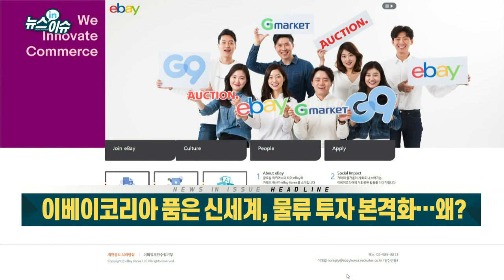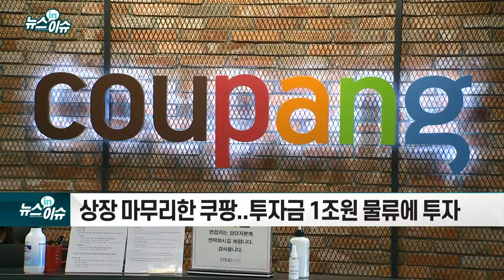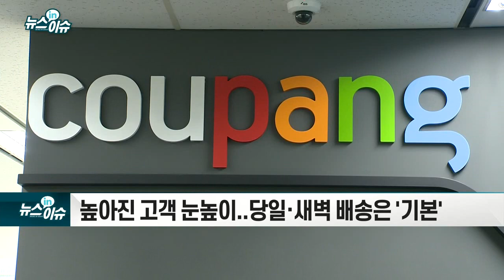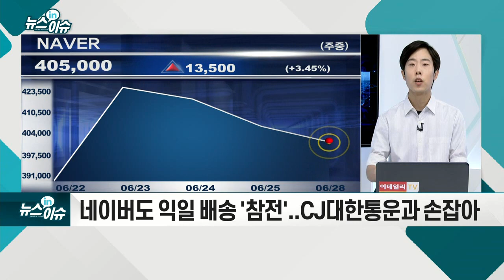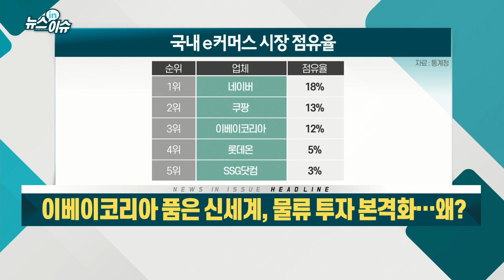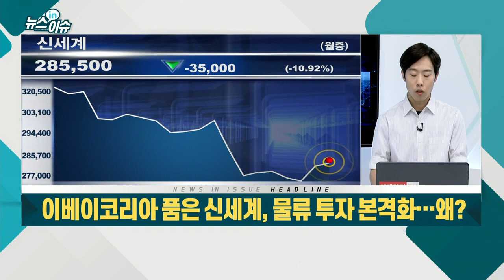이베이코리아 품은 신세계, 물류 투자 본격화… 왜?_기업IN이슈 (20210628)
이베이코리아 품은 신세계... 4년간 물류센터 `1조` 투자
- 신속 배송망 전국 확대... 물류 처리량 3배 이상↑
- 상장 마무리한 쿠팡... 투자금 1조원 물류에 투자
- 높아진 고객 눈높이... 당일·새벽 배송은 `기본`
- 네이버도 익일 배송 `참전`... CJ대한통운과 손잡아